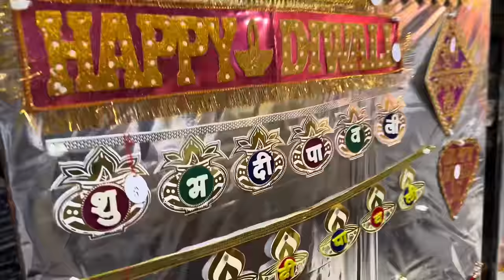Diwali Stash Part 2 🔥| Diwali Shoping 🔥